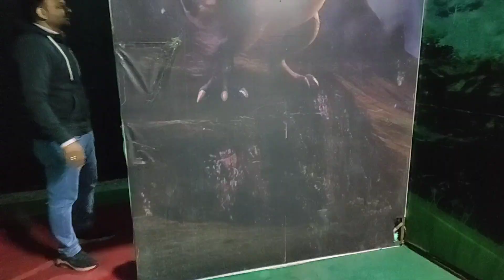mela m jakar aisa mja aya ki dekhte hi rah gye🙉🙉🙉🙉phir party m jana pda 😄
mele m jakar mja aa gya sab dekhte hi rah gye😄😄